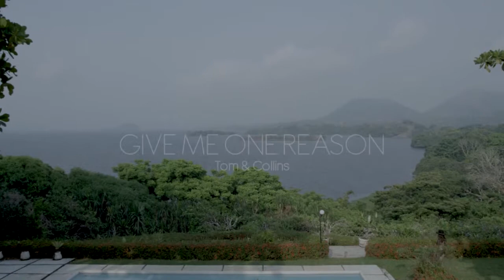Entrevista Tom & Collins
Tom & Collins en Alfa 91.3, donde todo nace. Platicamos de 'Give Me One Reason', 'Only One' Ft. Rachel West, videos, riffs y la situación de Dj's mexicanos en festivales.